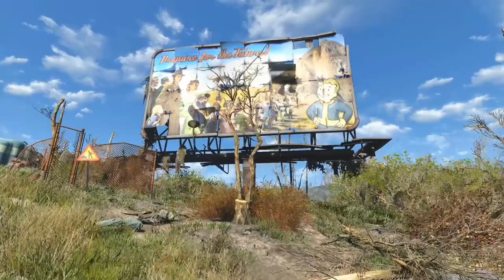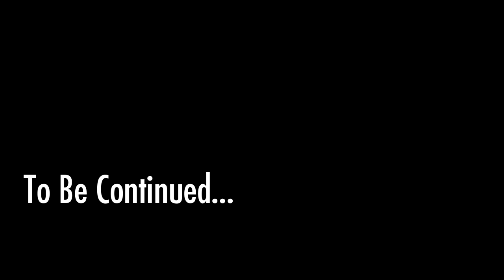Let's Play Fallout 4 - 01 - What a Wonderful World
Mods, listed in load order (does not include compatibility patches):

- HUD Framework
- True Grass
- Mosin Nagant - Sniper Rifle
- Immersive Settlers
- Immersive HUD
- Enhanced Lights and FX
- Craftable Ammo
- War Never Changes
- Armorsmith Extended
- Give Me That Bottle
- Immersive Vendors
- Raider Overhaul
- Darker Nights
- Pip Boy Flashlight
- Beantown Interiors
- Tales From the Commonwealth
- Better Goodneighbor
- Commonwealth Camo
- PreWar Binoculars
- Salvage Beacons
- Thematic and Practical  - Workshop Settlements
- Dino's Decorations